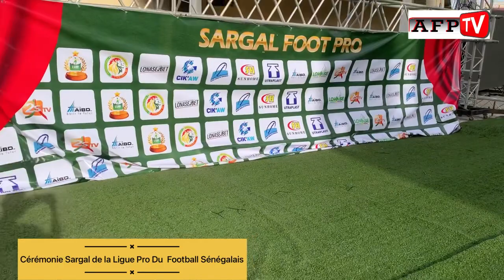Les Coulisses de la Cérémonie Sargal de la Ligue Sénégalaise du Football Professionnel